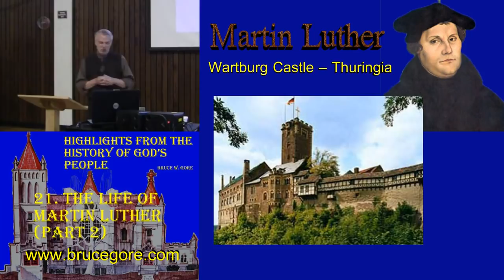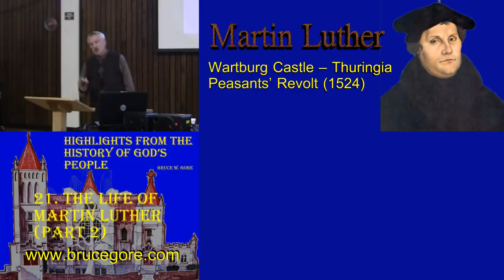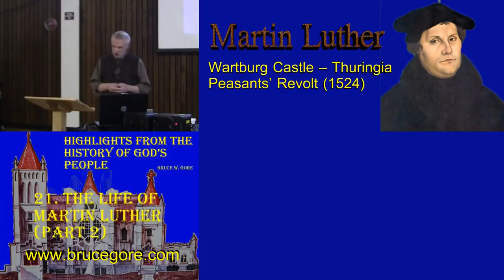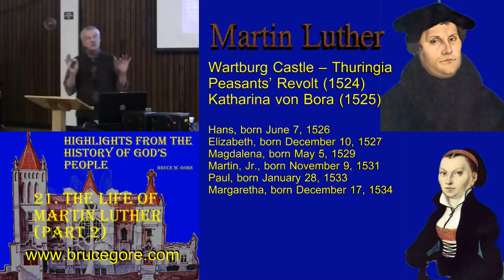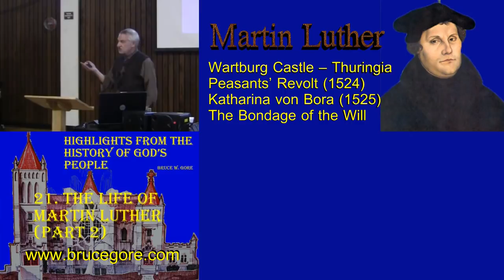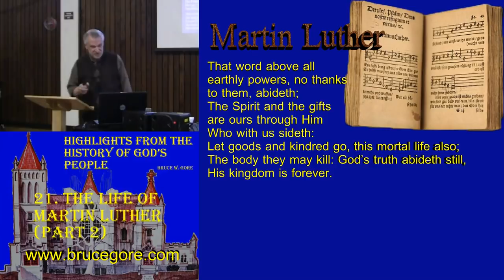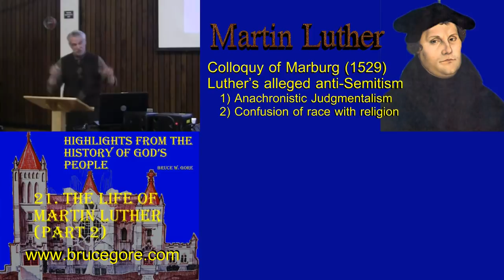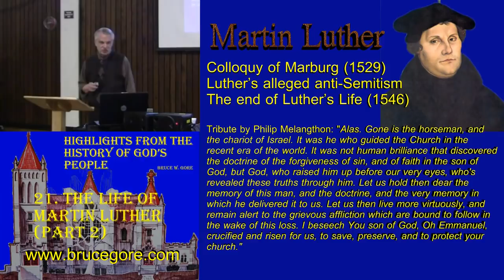Church History Lectures: The Life of Martin Luther part 2